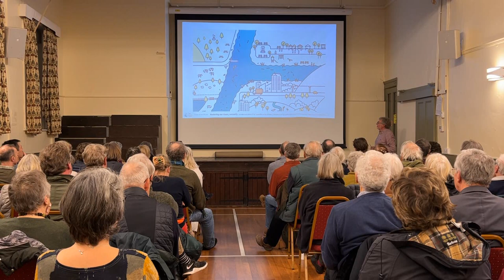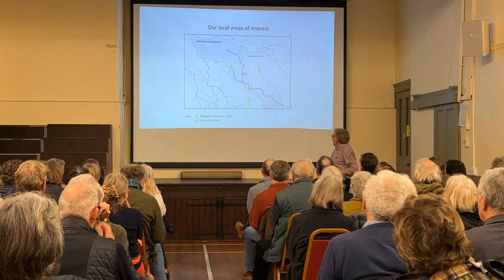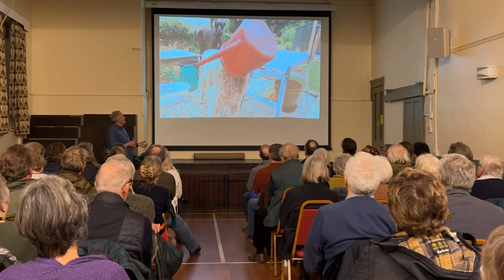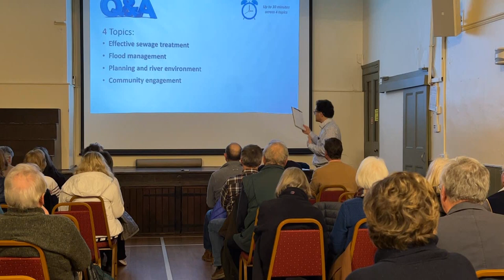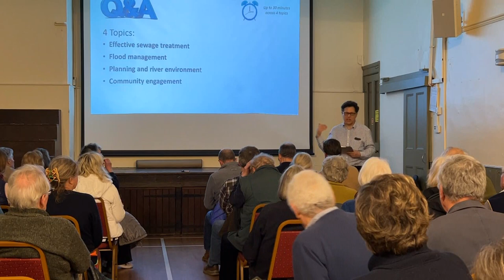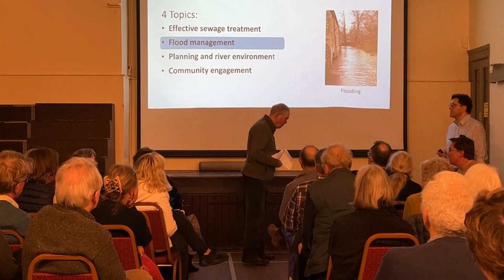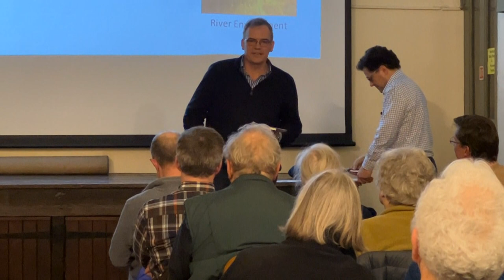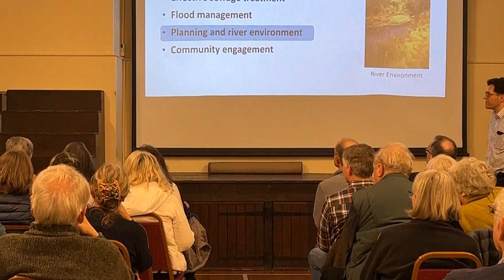Bampton in Oxfordshire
Sewage in our rivers and tributaries is a national problem.  WASP (Windrush Against Sewage Pollution) held an open meeting on February 22nd 2023 in the Village Hall in Bampton, Oxfordshire where information was given on the state locally.